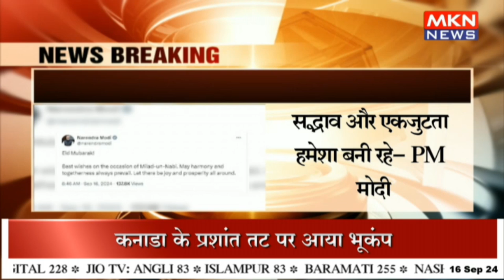ईद मिलाद-उन-नबी आज, PM ने दी बधाई